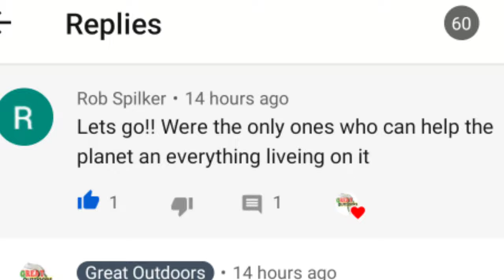Eden Whales Newly Discovered feeding Techniques, whale feeding trap.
the eden whale have adapted a new feeding technique. they are calling it a feeding trap the allow water to flow into the corners of there mouth sucking fish into it. these enormous whales feeding were caught on drone footage.
  the woman who has done more for the conservation of great apes than anybody. Jane Goodall now has an interest in lizards and she is going to be devoting the resources of the Jane Goodall foundation to the conservation of gheckos. in an attempt to protect them from snakes. apparently snakes are possing a risk to geckos and she has a plan to save them. she also said at some point she hopes to be the world for most expert on skinks.

Red wolf's are hanging on by a thread it is believed that as few as 7 remain in the wild and the red wolf conservation society has a plan to release alot more back into the wild suing the wildlife conservation organization for minimal efforts to preserve this highly endangered predator.